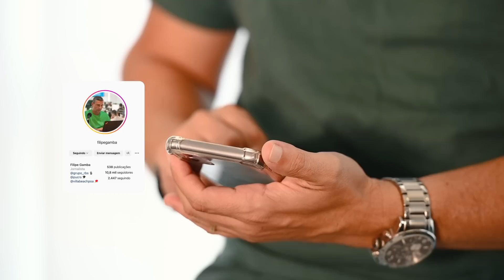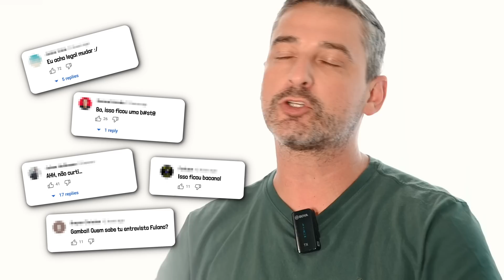APRESENTAÇÃO DO CANAL FILIPE GAMBA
Galera, saiu do papel o meu novo projeto: o Canal Filipe Gamba! 🚕🎙️⚽️

Neste vídeo comento sobre a mudança que promovi na minha carreira e detalho algumas informações importantes sobre essa nova fase.

Já ativa as notificações para ficar por dentro de todas as novidades.